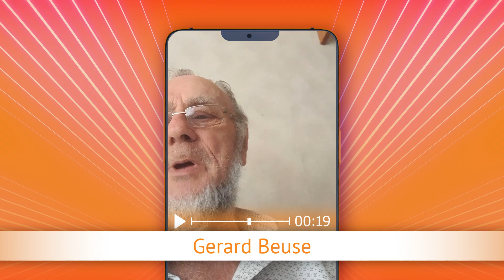TV Oranje app videoboodschap - Gerard Beuse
Via de TV Oranje app vroeg Gerard Beuse de clip Grad Damen - Van de avond maken wij een fiesta aan. Wil je ook een videoboodschap inspreken? Download dan nu de TV Oranje app op je telefoon of tablet